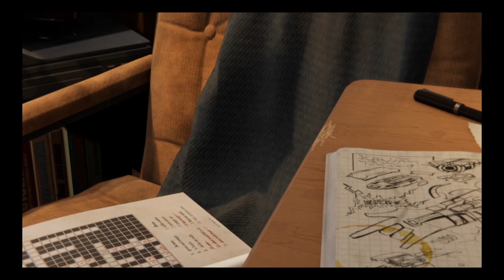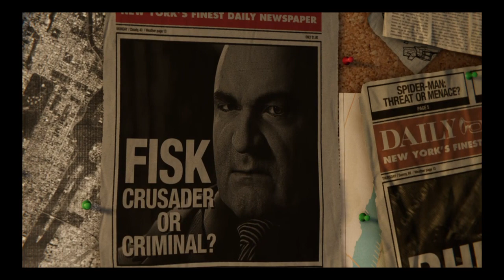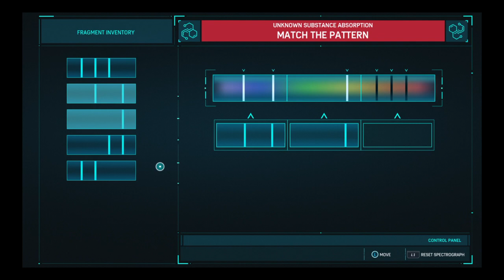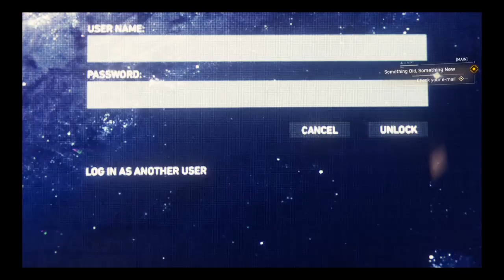Marvel spider man 1# spider police